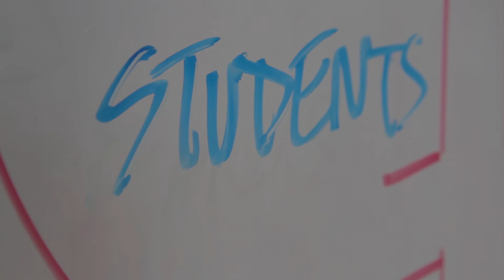UNYP Graduate Business Programs